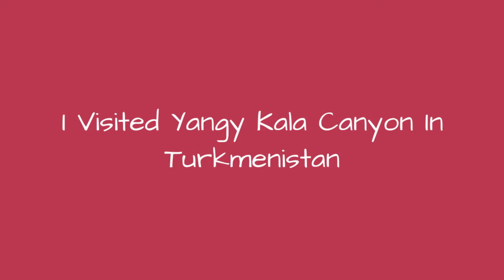I Visited Yangy Kala Canyon In Turkmenistan 🙃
0:00 - Intro
0:00:12 -
0:00:21 -
0:00:30 -
0:00:39 -
0:00:48 -
0:00:57 -